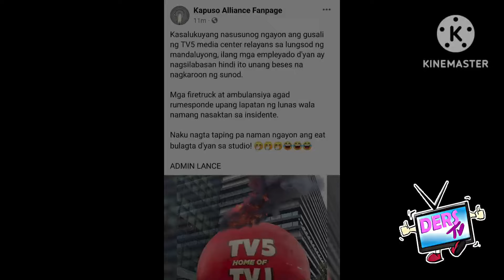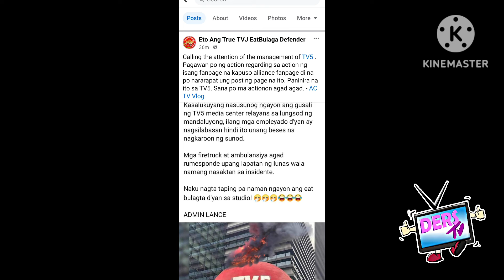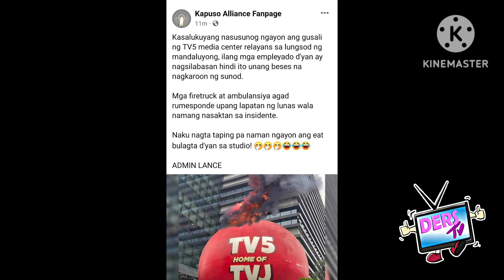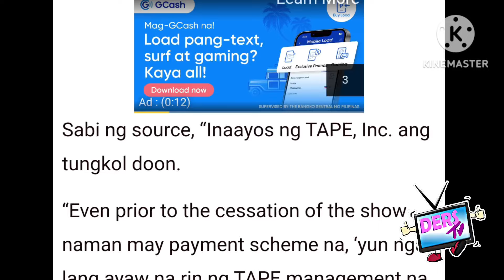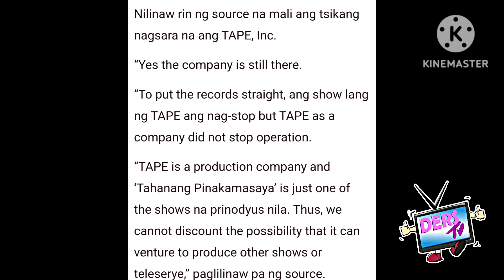PASABOG❗TAPE INC INSIDER MAY PASABOG SA PLANO NG TAPE ❗NAG KALAT NG SUNOG SA TV5 TUTUGISIN NG TV5❗